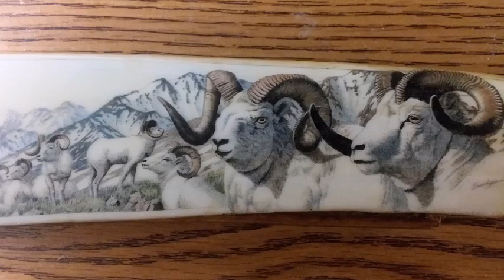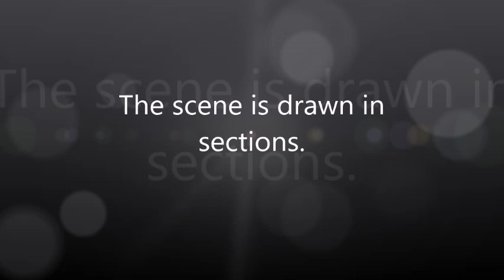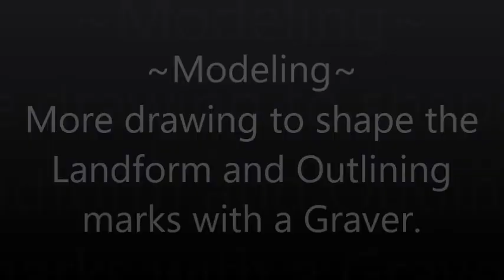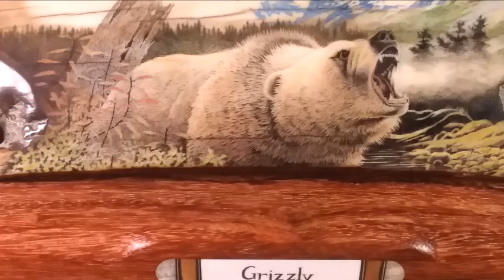Scrimshaw Steps by David Adams - Grizzly Bear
This is Scrimshaw of a Grizzly Bear done on Fossil Walrus Artifact Sled Runner.

Here are links to purchase Scrimshaw Supplies:
Higgins Black Magic Ink:
Higgins Color Inks:
Kneaded Eraser (Gray):
Renaissance Wax (Archival Wax):
Koh-I-Noor Graphite Pencils
Optivisor (Visor and Lens; I use a #10 Lens)

10x Optivisors (to magnify the scrimshaw as I work)
8B or 9B Graphite Pencil

Feel free to copy my videos and burn
to DVD.
You can now find me on UGEtube.com